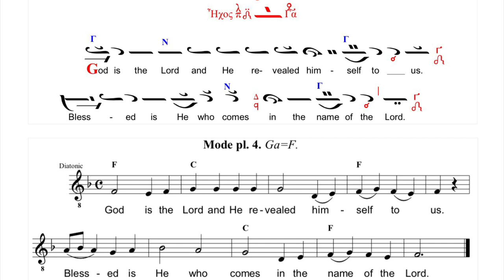God is the Lord - Plagal 4th Mode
Rough recording of God is the Lord in Plagal 4th mode as composed by Fr. Seraphim Dedes. Music is available under the Digital Chant Stand of the GOA:

This is in plagal fourth mode, using the diatonic scale from Ga (F).